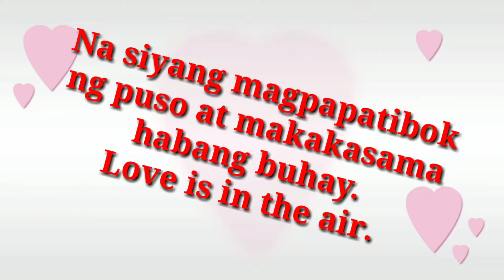FINALLY ENGAGED NA!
When people fall inlove thats the best part of it but when your better half proposed ow thats cloud 9